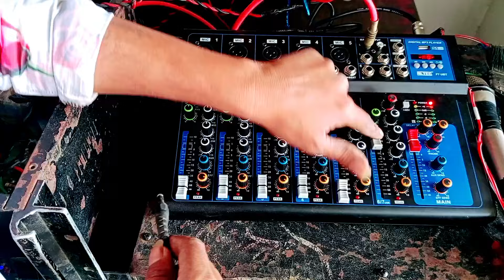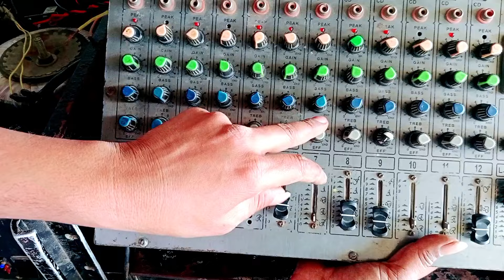High quality echo Mixer DD3 Delay भी फैल | unboxing New Mixer Altec F.7 review 02